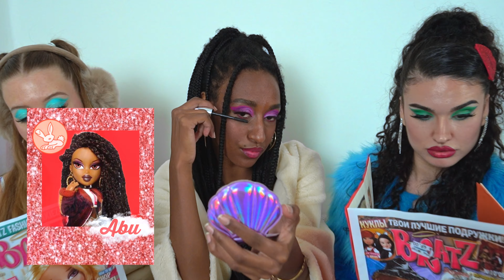🐱BRATZ REMIX🐱I Geor Liébana Choreography I Filmed by Eva Salas | Edit by Sonia Daura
CHOREOGRAPHY BY: @gatxpsicodelicx | @g_videoclasses
DANCERS:
Jade- Geor Liébana - @gatxpsicodelicx
Chloe - Sonia Daura - @sonidaura
Yasmine- Paula Machado - @paulaaamt
Sasha- Abunesh Roda - @abunesh_roda
- FILMED BY: Eva Salas @evasd98
- EDIT BY: Sonia Daura
- ASSISTANT: Tiffanys Rous - @tiffanysrous
- MAKE UP BY: Danae Muñoz - @_inktears.mua
- HELPERS:
       - Cris Menal - @crismenal @menal.photography
 - Hugo Olmedo - @hugoolmedooo
- THANKS 4:
 - Lara Calzada 4 the TV - @hiilaryx
 - Marta Roig 4 Bratz - @martaaroig
 - Katy Goreaci  4 Bratz - @katgoreaci